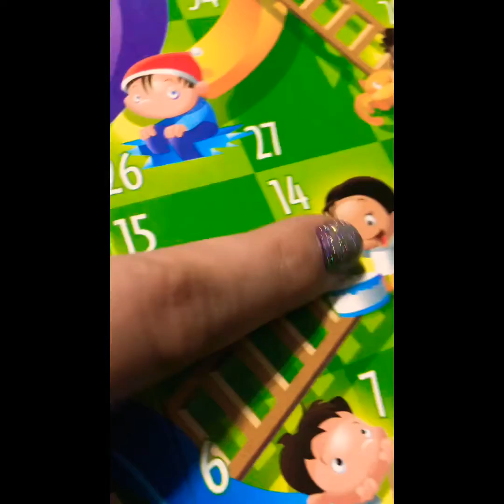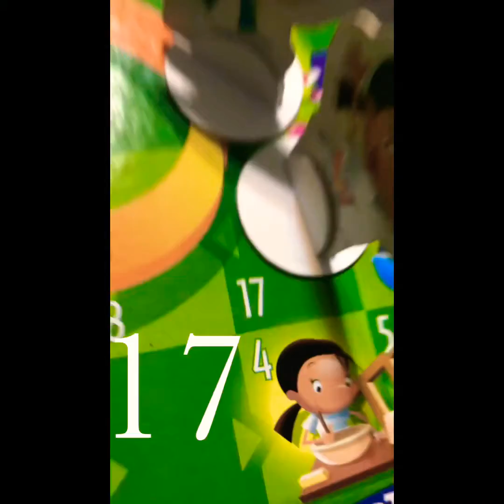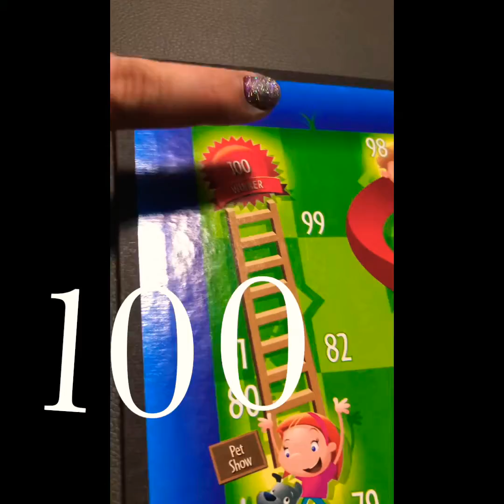Chutes and Ladders! With Fynn 🚒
Come count up to 100 with
Ms. Shaner 🦄 and Fynn 🚒
We play Chutes and ladders!